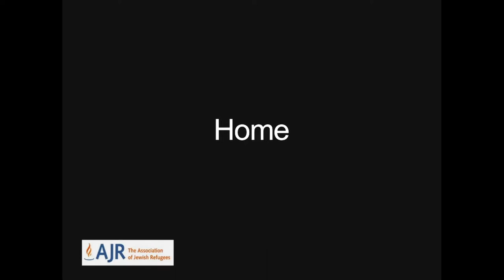Milein Cosman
Artist Milein Cosman talks about home in Hampstead and the Rhine.